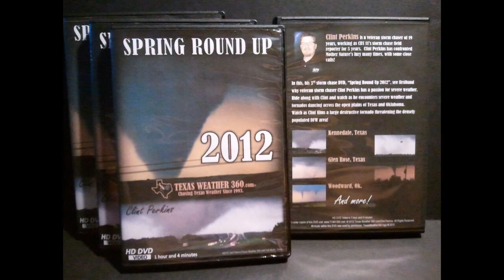Storm Chase DVD 2012 trailer clip.wmv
The new Storm Chase HD DVD 2012 trailer clip, "Spring Round Up 2012" availible now!